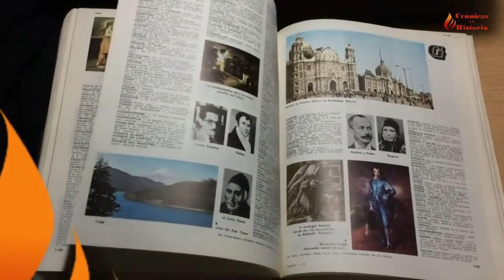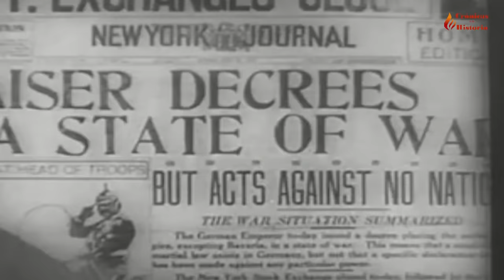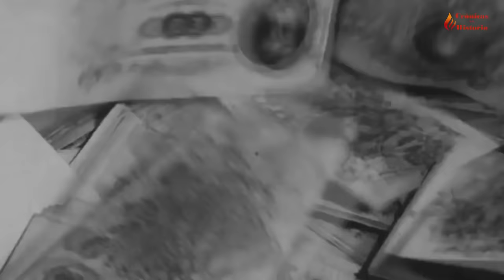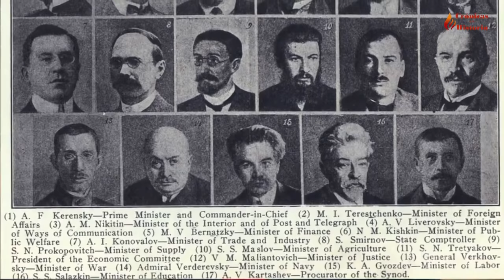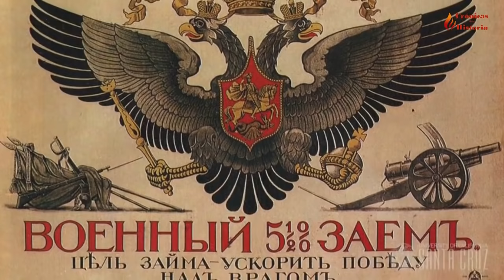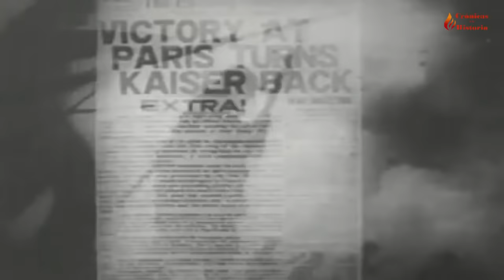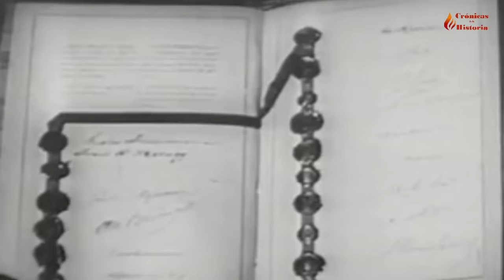❗️Cuando ESTADOS UNIDOS INVADIO RUSIA❗️ claves geopoliticas🇺🇸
En septiembre de 1918 comenzó la casi olvidada invasión de Estados Unidos a Rusia, en plena Guerra Civil rusa. Todo para echar del poder a los bolcheviques de Lenin en plena I Guerra Mundial. Fueron dos expediciones. La Expedición Oso Polar y la Expedición aliada a Siberia. Fue un breve, pero intenso conflicto internacional en el que Estados Undios perdió muchos soldados. Apoyando al ejercito Blanco del almirante Aleksander Kolchak, y en busca de la Legión Checoslovaca en Rusia, en la epoca en que Woodrow Wilson era presidente de Estados Unidos.
Al final dejaron Rusia sin cumplir ninguno de los objetivos militares que perseguian. Estas son las claves geopoliticas de esta invasión norteamericana, en el conflictivo año 1918.

0:00 Introducción
1:44 Revolución rusa de 1905
2:36 Rusia en la I Guerra Mundial
4:22 Alemania apoya a Lenin
5:33 Abdicación de Nicolas II
6:46 Los bolcheviques en el Poder
7:12 Guerra Civil rusa
8:16 Plan aliado para la intervención en la Guerra Civil rusa
9:06 Invasion estadounidense en el norte de Rusia
16:11 Invasion estadounidense de Siberia
23:09 Conclusiones

►DUCK SOUP trailer Usage Public Domain Mark 1.0
►ARMY IN ACTION - EPISODE I - THE WINDS OF CHANGE by Department of Defense Usage CC0 1.0 Universal
►At War with the Army by Hal Walker Publication date 1950 Usage Public Domain
►Historia de Rusia: de Lenin a Putin by aula abierta Publication date 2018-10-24 Usage Public Domain Mark 1.0
►Communism by Coronet Instructional Films Publication date 1952 Usage Public Domain
►The Battle of Russia by National Archives and Records Administration Publication date 1943 Usage CC0 1.0 Universal
►RUSSIAN SCENES, 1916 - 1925? by National Archives and Records Administration Usage CC0 1.0 Universal
►Historical World War I Films by United States. Department of the Army Usage Public Domain Mark 1.0
►World War I Films by United States. Army Usage Public Domain Mark 1.0
►Red Myth: International Communism by KQED/Natl Educational TV Publication date 1960 Usage Public Domain Mark 1.0